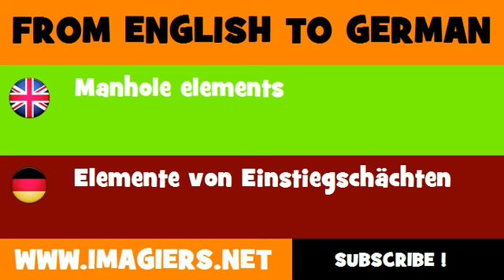FROM ENGLISH TO GERMAN = Manhole elements